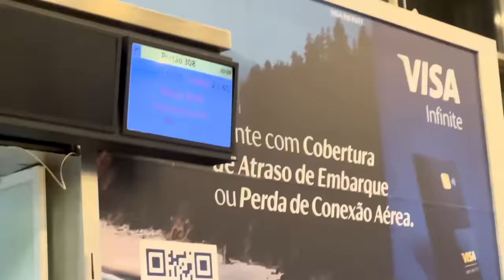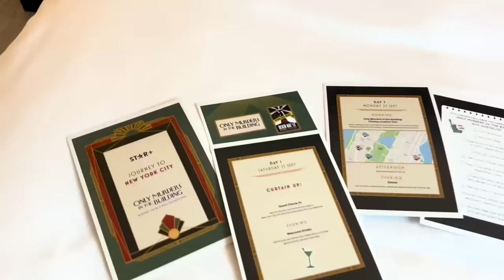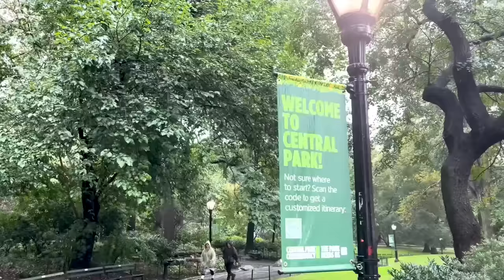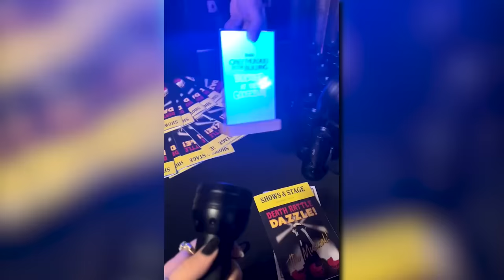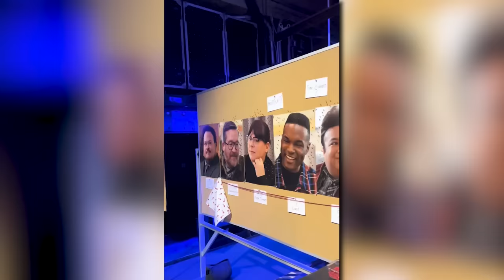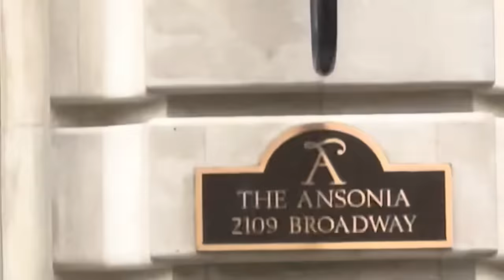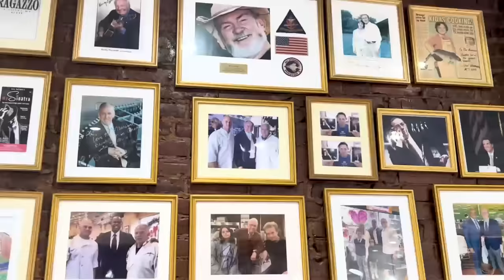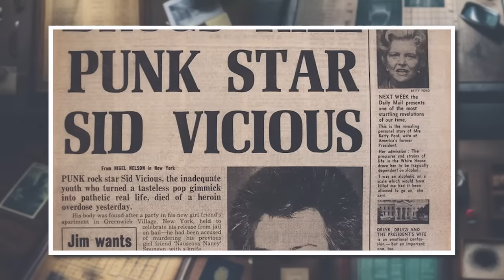IMAGINA LIMPAR SEU PORÃO E ENCONTRAR UM POÇO ABANDONADO ONDE UMA PESSOA FOI ENCONTRADA... | Vlog NYC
• Créditos
Roteiro: @jumcassini
Direção geral | @jumcassini
Edição  | @gaahcremasco